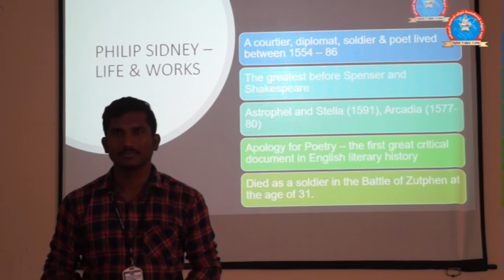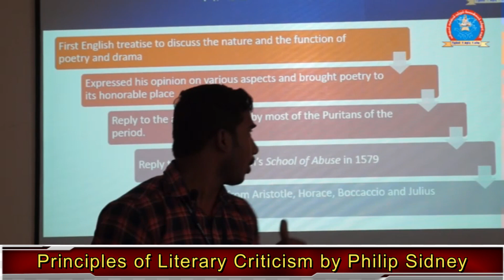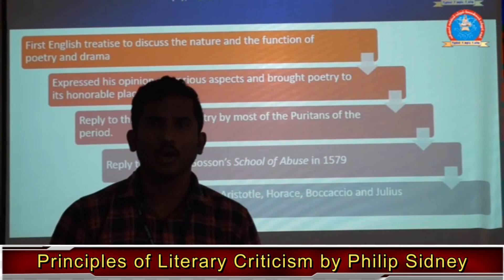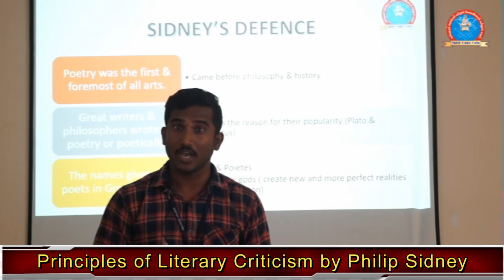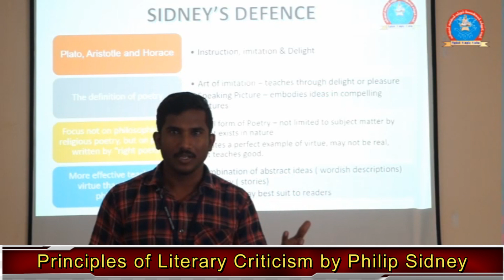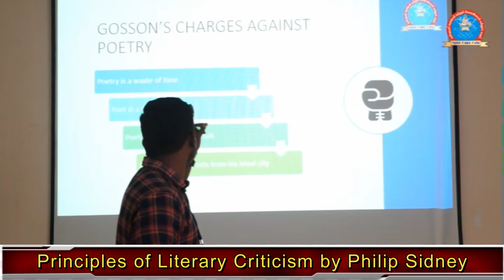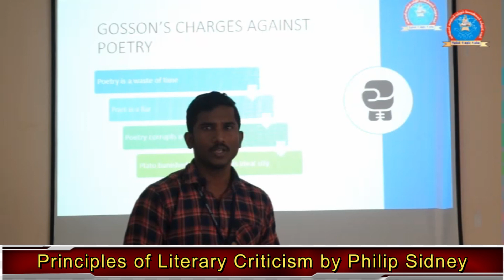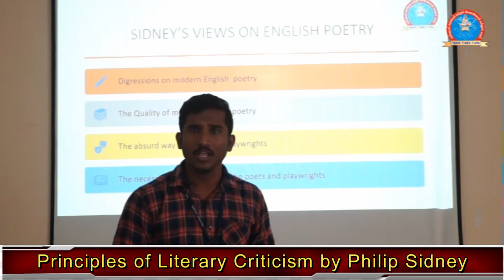Principles of Literary Criticism by Philip Sidney - Mr.S.Yuvaraj,Assistant Professor of English